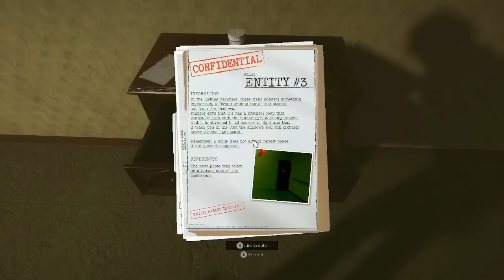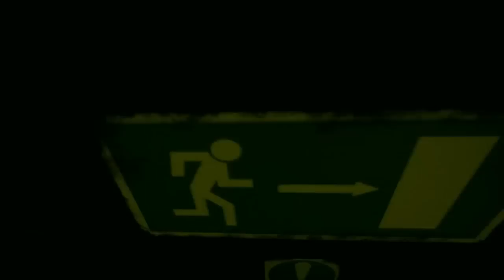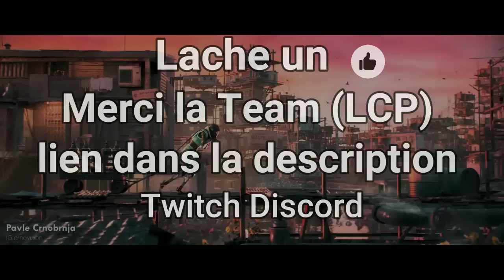Totally Monsteriak episode 1 ( Backrooms Feats Kiniwoo92 )